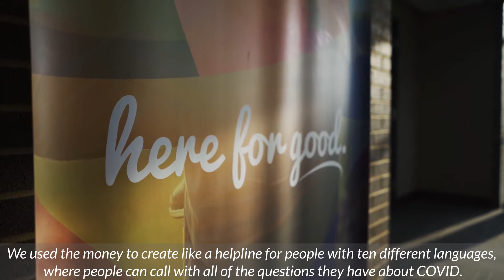EMBARC - COVID-19 Cooperative Disaster Response Fund Grant Partner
The COVID-19 pandemic created difficulties for all of us. For refugee communities in Black Hawk County, it heightened barriers already in place as they strive to become part of our community. EMBARC, a nonprofit serving refugee communities, acted to develop solutions to help our new community members stay safe. EMBARC utilized grants from the Black Hawk County COVID-19 Cooperative Disaster Response Fund to help alleviate language barriers, increase access to healthcare, and make sure basic needs were being met.